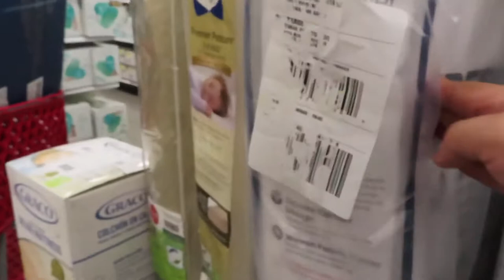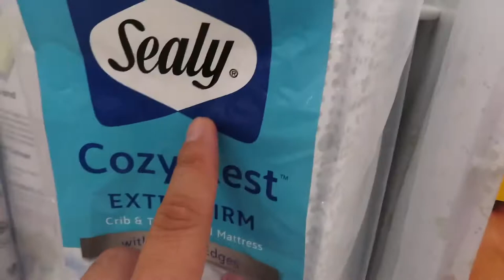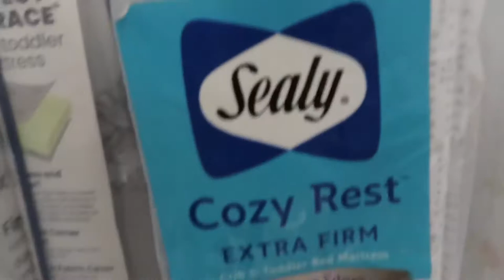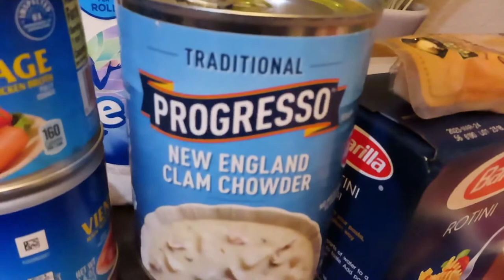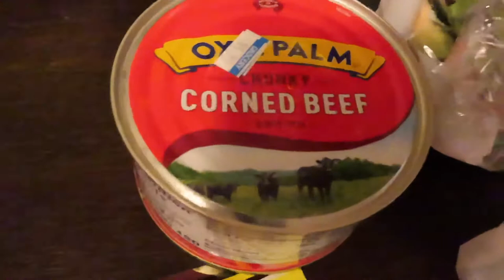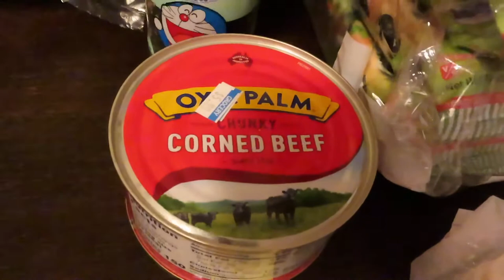Finally got the stroller/car seat and mattress for the baby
Wifey finally got the maxicosi stroller carseat she wanted and cribmattress at target. Also went to winco and orientalmarket to get groceries for the week. God bless Goselove Goserooted Stay Rooted.